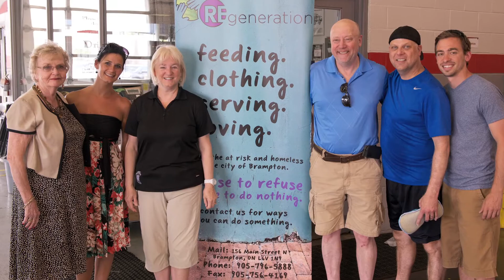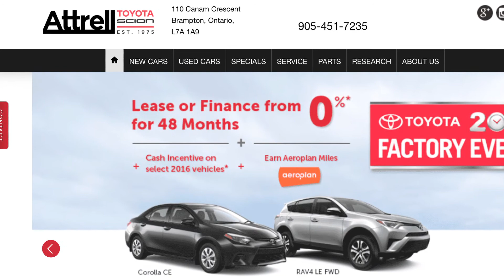Drive Change: The Story of Attrell Toyota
Since 1975 Attrell Toyota has been serving Brampton and the surrounding local and international communities. It is our goal to not just provide great vehicles and service, but to embed ourselves into the fabric of our community through volunteer service.